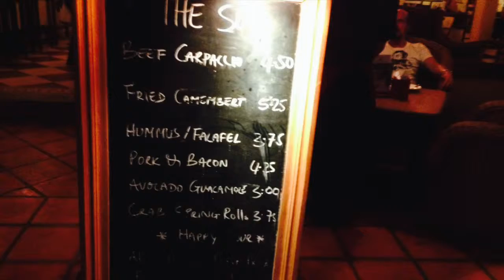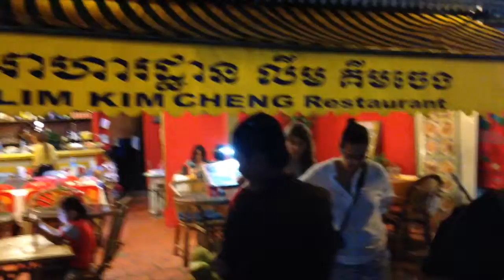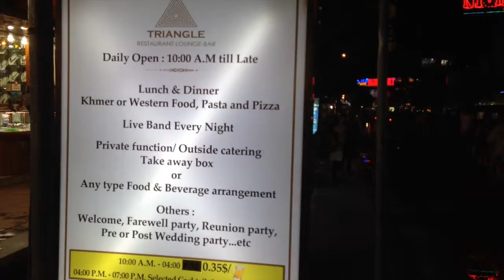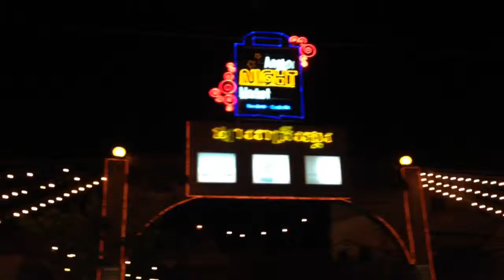never-ending story(ep98) - siem reap nite market 28/7/14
the night market in siem reap is definitely bigger than the one in phnom penh, it occupies quite a few streets and stretches over a bigger area with more shops and stalls...  more variety of goods. other than the usual souvenirs, the local foods, the normal restaurants, they have fish therapy, stick ice scream, chinese porridge, and fried snakes on the cues. yes, not to mention fried grasshoppers, fried frogs...

our friend bought one fried snake and ate it.

his gal friend was taken aback, "wow, i didn't know you dare eating snake. so gruesome!"

"hahaha, dare?! i LOVE eating snakes. especially in my office. they called me "snake king."

"we better book another room, and we sleep separately."

"i only eat snake, not eating you. no need to avoid me."

"i was born in the year of the snake."